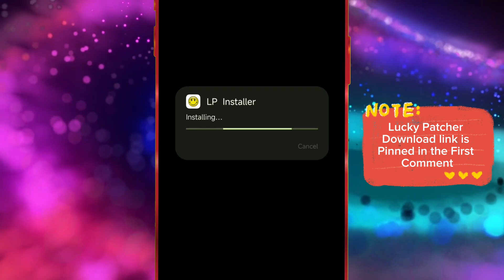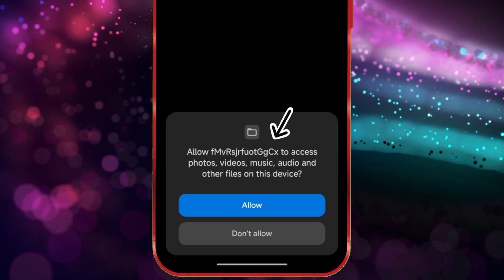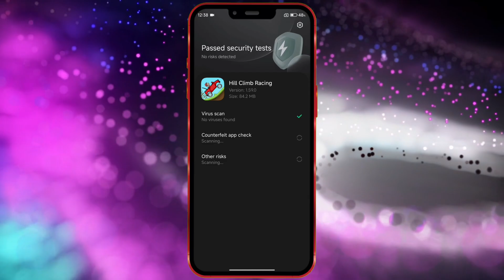Lucky Patcher 2025: How to Install & Use It Step-by-Step (No Root)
This video shows the step by step tutorial of how to install and use the lucky patcher without root in 2025.

In this video, I’ll show you exactly how to install and use Lucky Patcher on an Android device without root. This step-by-step tutorial will guide you through the full process clearly and safely.